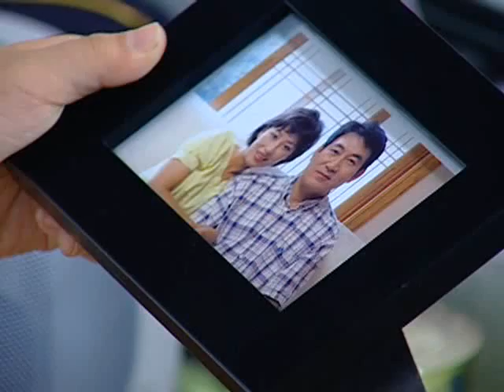TV로 보는 원작동화 - TV Tale_꿈속의 친구_#001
EBS TV로 보는 원작동화 , TV Tale, 20110227, 꿈속의 친구

아빠의 교통사고로 이사를 온 하윤이네. 하윤은 이상한 소녀인 시은을 만나게 되고,  아빠는 꿈속에서 살아계시는데 시은이 존재하는 꿈에서 벗어나려고 하는 하윤, 점점 꿈과 현실을 뒤바뀌어 있고. 하윤의 선택은?